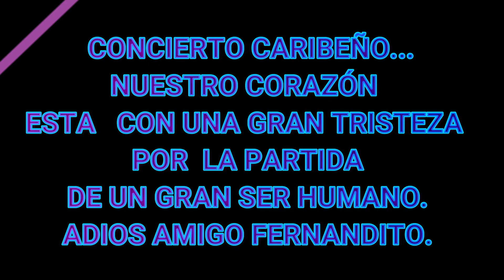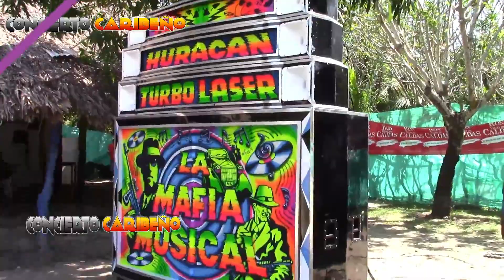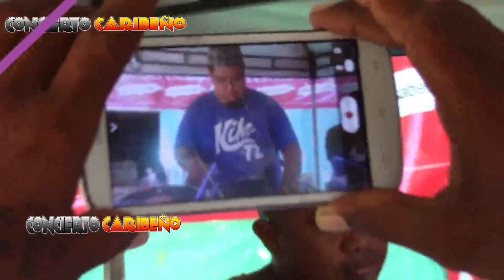FRENANDO VILORIA EN CONCIERTO CARIBEÑO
Momentos de alegría brindados por nuestro amigo FERNANDITO VILORIA a toda su fanaticada en CONCIERTO CARIBEÑO.